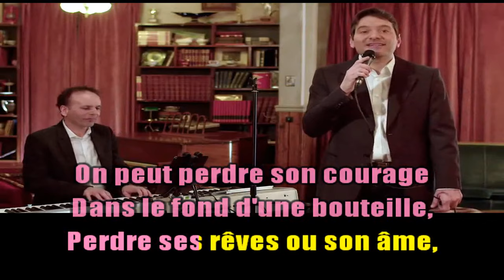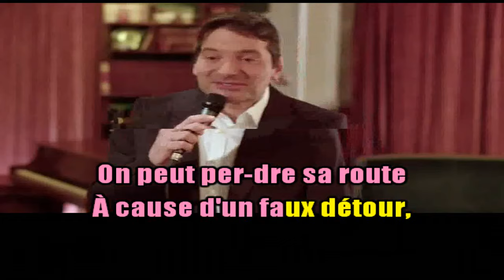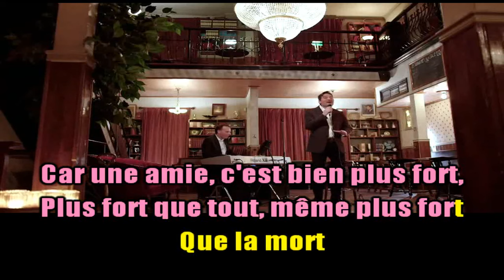Karaoké Nicola Ciccone- Une Amie. Dédicace Anniversaire Pour SOU' LM Création JP Karaoké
Coucou à toutes et tous les amis et abonnés (es)
Ce soir à minuit, nous serons le 12 Février date anniversaire de notre amie Sou' LM
Nathalie Guérif, Nathy mon épouse, Lillo et moi-même dédicaçons cette très belle chanson sur l'amitié (que j'ai volontairement mise au féminin) à ce petit bout de femme très discrète, qui marche sur la pointe des pieds sur Youtube et qui est appréciée par un grand nombre de personnes. Je sais que beaucoup d'entre vous se joignent à nous pour lui souhaiter le plus bel anniversaire possible. ❤️❤️🌹🌹😘😘🙏🙏👍👍🎂🎂🎂🎂🎂🎁🎁🎁🎁🌹🌹
Prenez bien soin de vous et surtout . . Aimons-nous vivants !
Nathalie, Nathy, Lillo et JP. (J'associe également tous tes abonnés et amis (es) ainsi que tous les miens.) Te souhaitons un très joyeux anniversaire ma puce.
PS : J'en profite également pour souhaiter une joyeux anniversaire à Serge Lama et avant tout une bonne santé. 🙏🙏🙏🙏